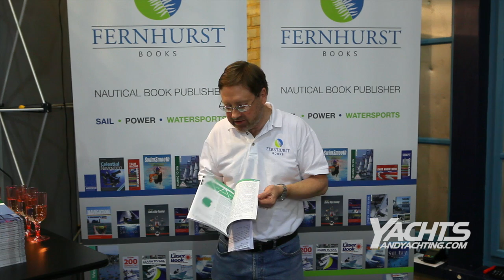Fernhurst Books Sail to Win re-launch at the RYA Suzuki Dinghy Show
Fernhurst Books re-launch the our Sail to Win series of books with Helming to Win by Nick Craig and Coach Yourself to Win by Jon Emmett.